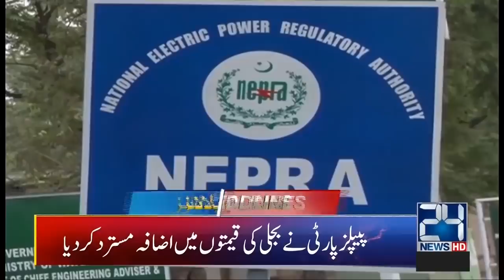News Headlines | 1:00am | 27 Dec 2019 | 24 News HD